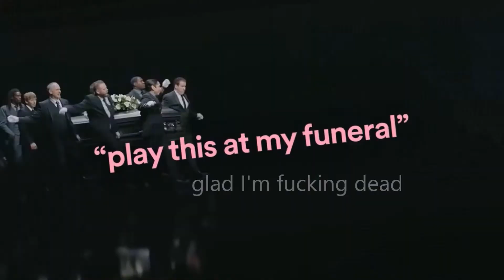play this at my funeral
I had legit done everything possible on ze internet so why not care about my frekin shitpost channel

(sry for shitpost I forgot I had youtube)